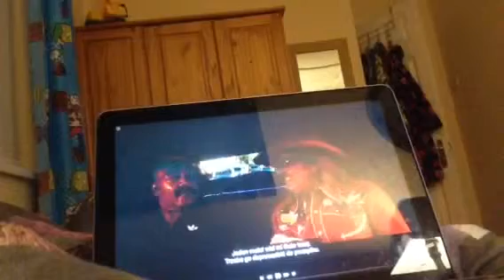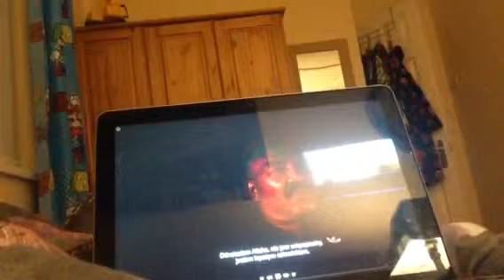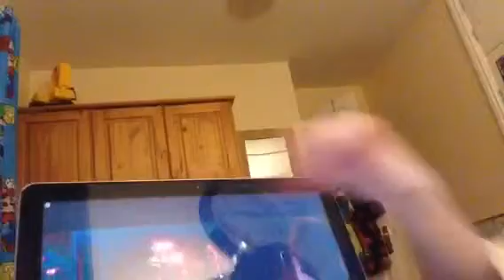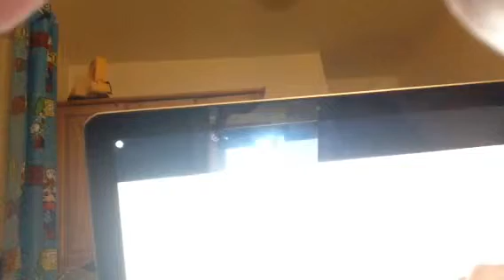Mars Attacks - I Got No Wheels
Bryon idiots